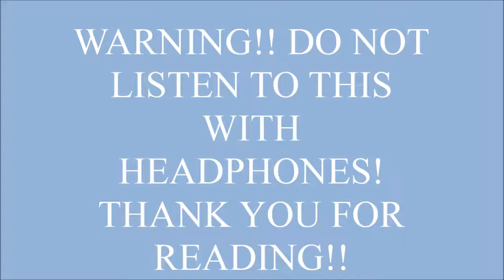Arabic Nokia Ringtone (Earrape edition)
NOOOOOOOOOOOOOOOOOO NOT MY EARSSSSSS